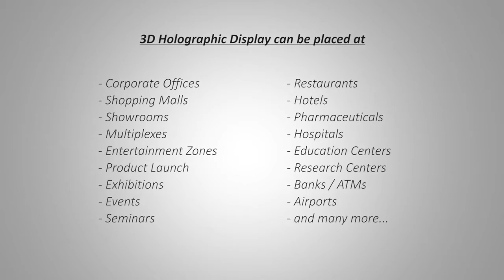3d holographic technology Pyramid by www holopixelo com in India, Bhubaneswar, Salem, Mira and Bhaya